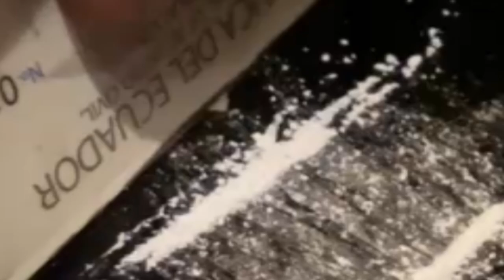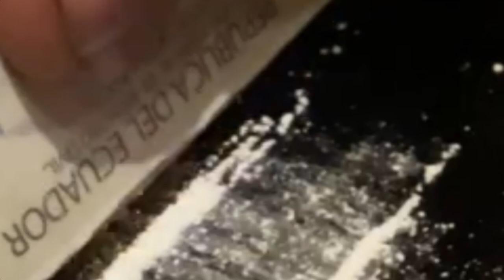Steve Manson - I Pray To The Angels (but the devil is stronger)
Scared Of Nobody 2022
Realshit